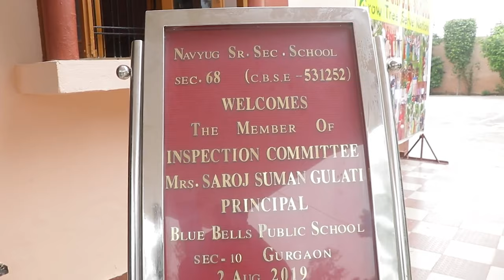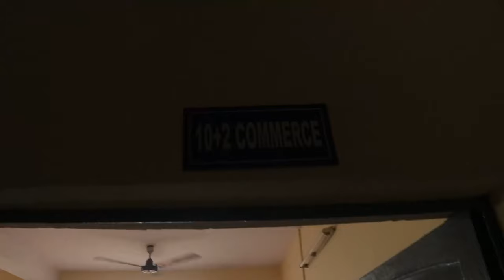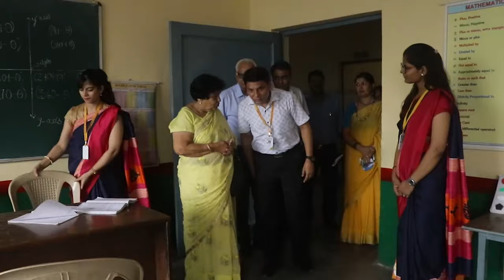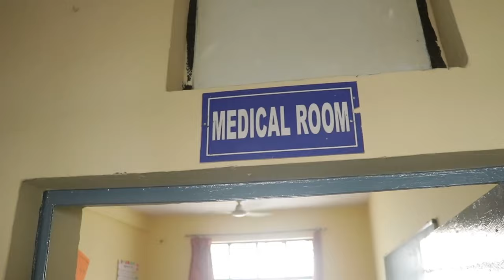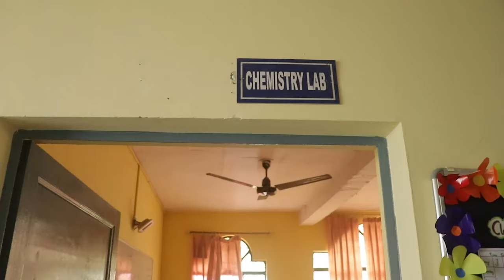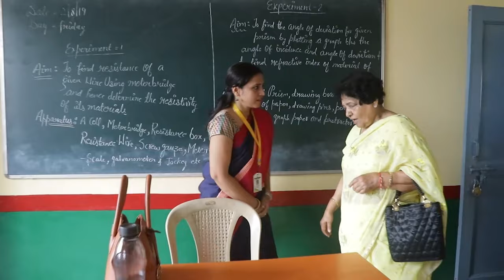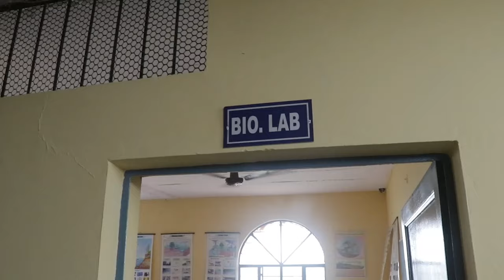Inspection Video of Navyug school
Inspection Video of Navyug Sr. Sec. School